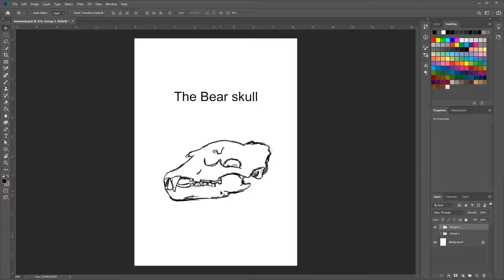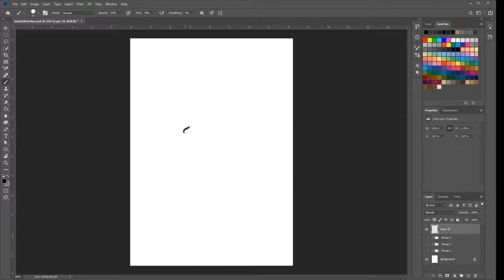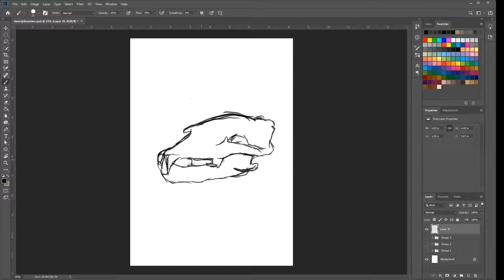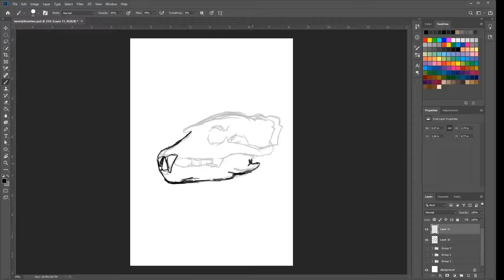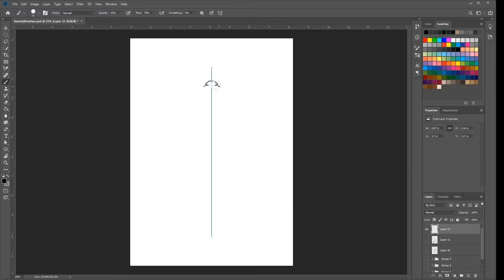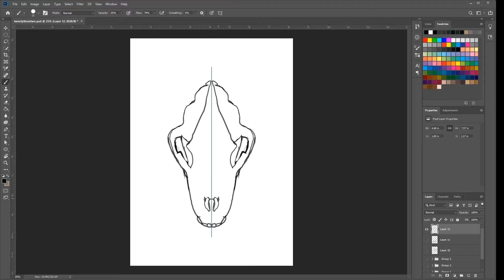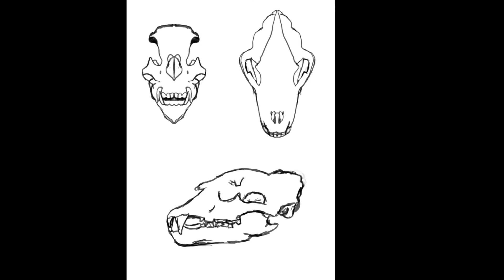The Bear bones of the skull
Heya And welcome to weekly tips. In this video I discuss about drawing the bear skull. You can see me draw the bear skull in different angles as I point out some tips.